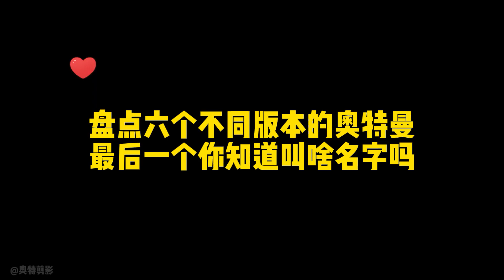盘点六个另类版奥特曼，你都看过几个？